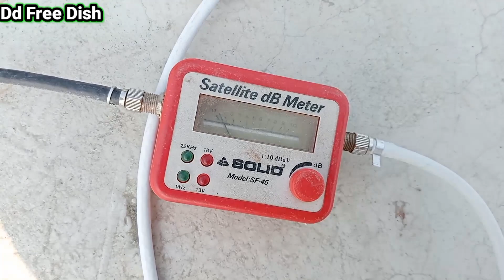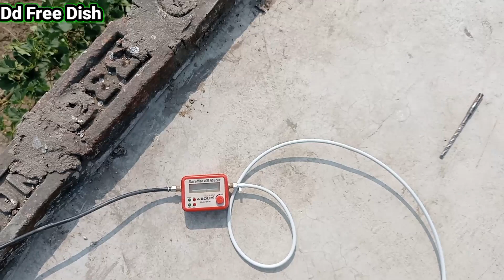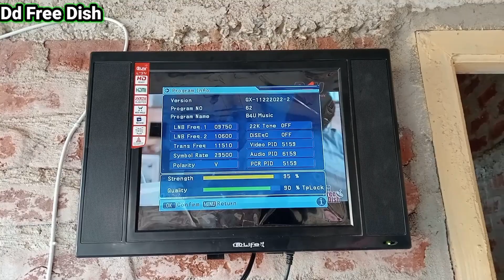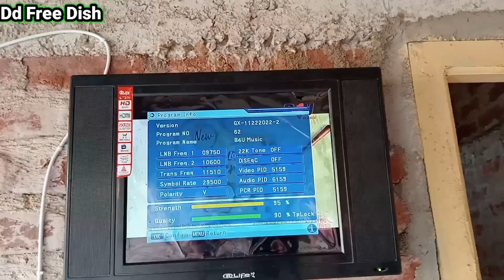Dd Free 📡 Acche Tarike Se set Karna Sikhen डीडी फ्री डिश 🌐अच्छे तारिके से सेट करना सिखें 📢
Dd Free Dish  Acche Tarike Se set Karna Sikhen डीडी फ्री डिश अच्छे तारिके से सेट करना सिखें

आप मेरे चैनल पर आए मेरे वीडियो देखें आपको बहुत-बहुत धन्यवाद